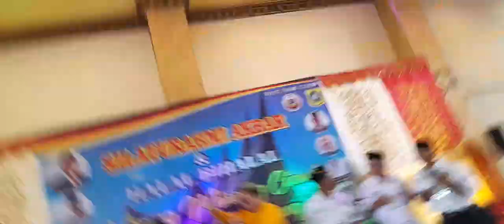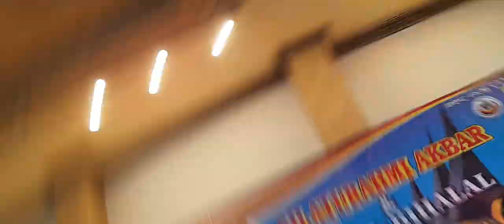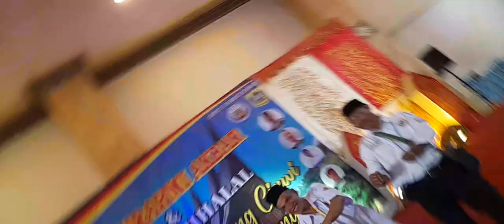feat mak etek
lagu minang joget
buat happy dan